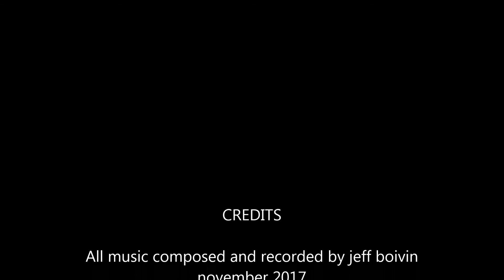The gold rush music video jeff boivin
Composed and recorded by jeff boivin quebec city november 2017. I'm a fan of rush and dream theater.